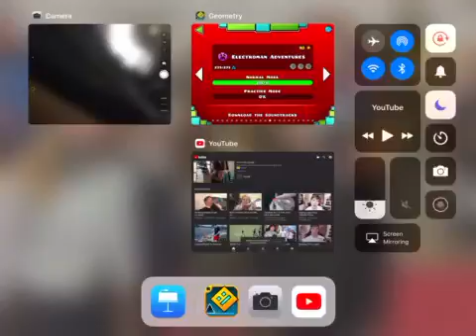Geometry dash 3 attempt challenge || Electroman Adventures